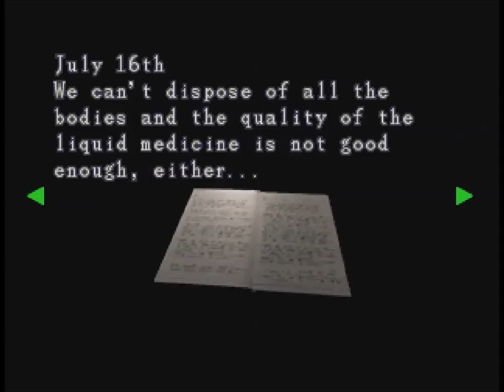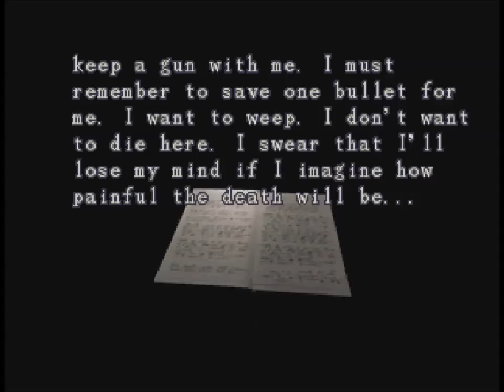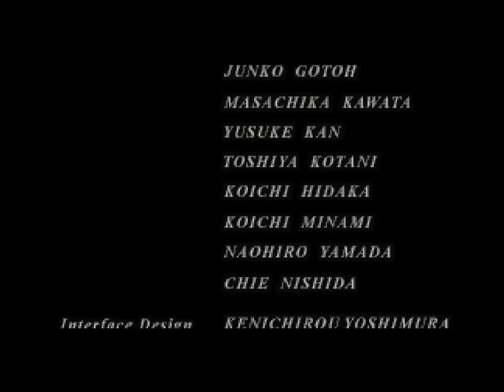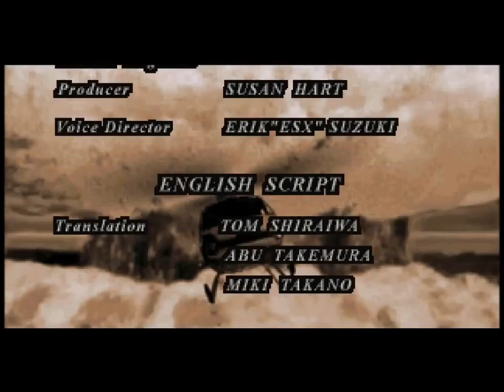Let's Play Resident Evil 3 Nemesis Part 9 ENDING